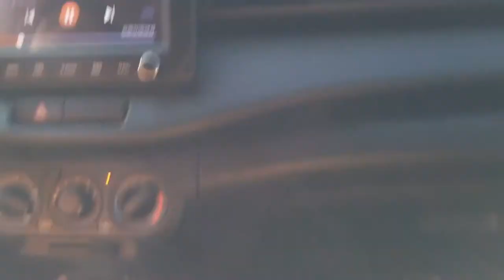drive thru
Henlo! 🐶 I appreciate you dropping by! God bless! ❤️